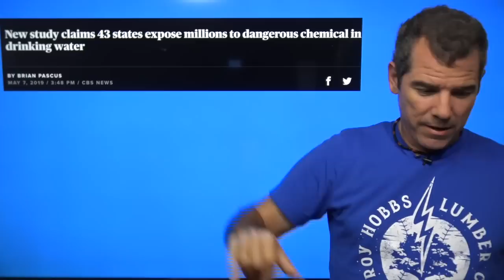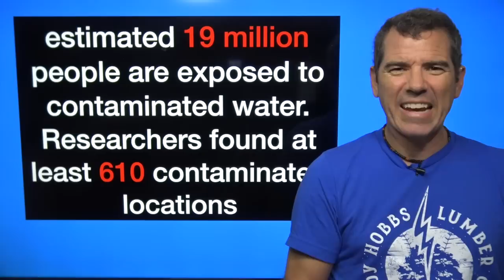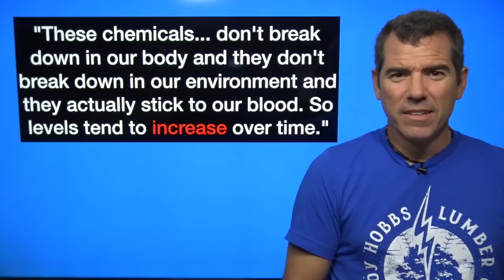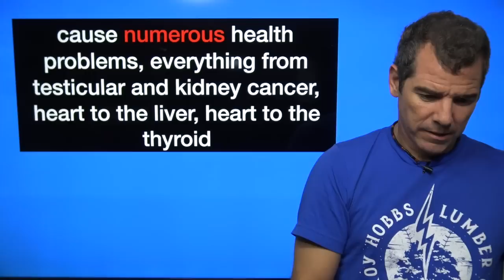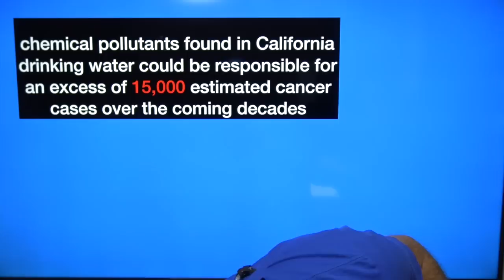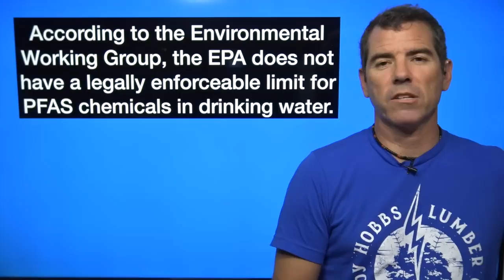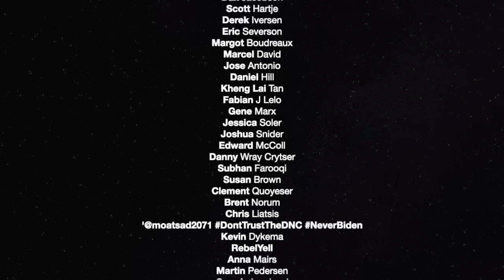43 States Have Dangerous Chemicals In Drinking Water — The Political Vigilante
Graham shares the truth about water quality in the US.